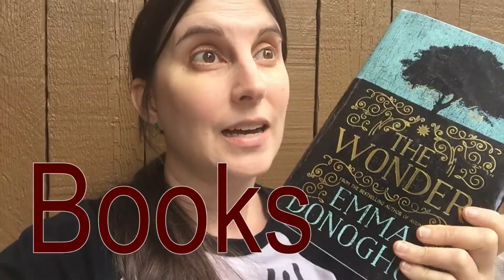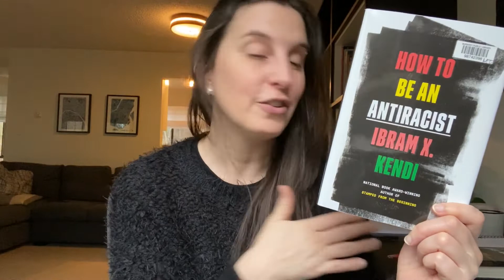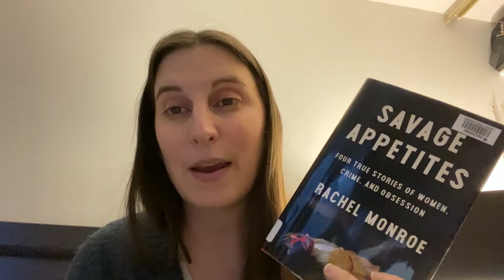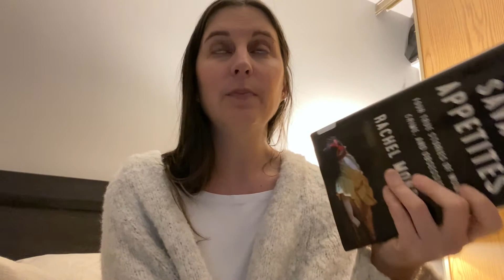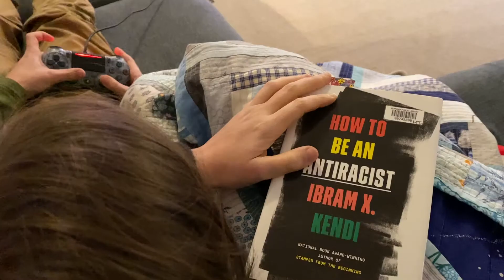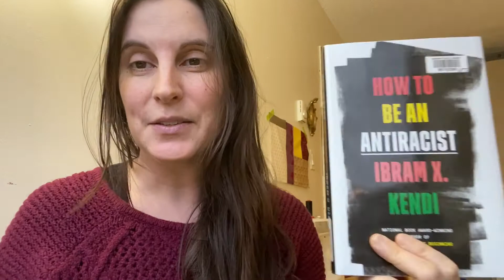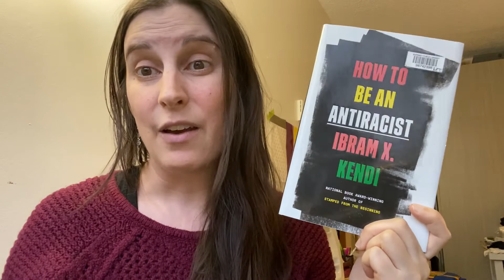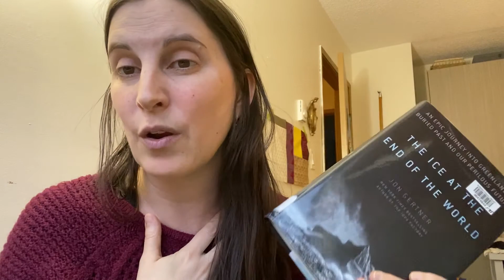BookTube Prize Round 1 Vlog | 2020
Books mentioned:
booktubeprize Round 1, Non-Fiction Group G
Savage Appetites by Rachel Monroe
The Ungrateful Refugee by Dina Nayeri
The Ice at The End of the World by Jon Gertner
No Visible Bruises by Rachel Louise Snyder
Five Days Gone by Laura Cumming